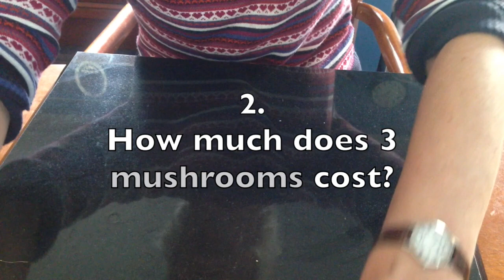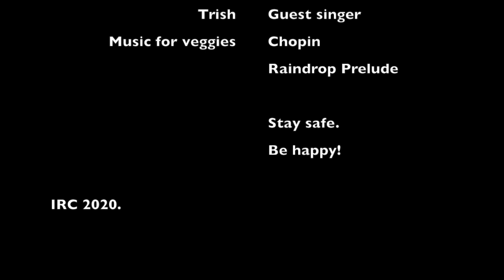Isobel Rhind Centre Postcard 39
This video is about people from the Isobel Rhind Centre keeping in touch with each other.